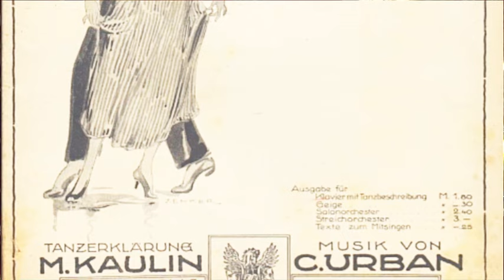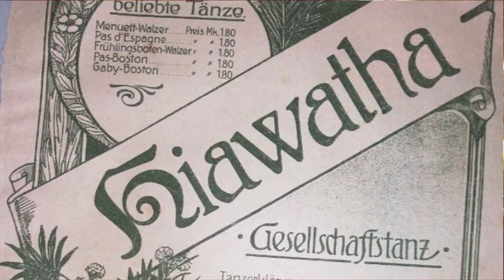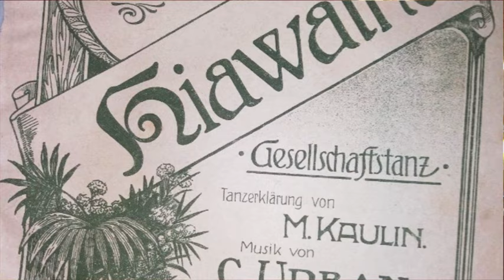Pierre Eich / J. van Hyfte playerpiano: "Roter Mohn" & "Hiawatha" Gesellschaftstanz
My Pierre Eich Playerpiano (Café pianola "pneuma" type, with mandolin rail (used for entertainment in Belgian café), plays: "Roter Mohn" Walzer & "Hiawatha" Gesellschaftstanz (Music roll by E. Dienst Leipzig). Justin van Hyfte in Gand (Ghent) was the biggest retailer for Pierre Eich café instruments in Belgium. circa 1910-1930. Organ / orchestrion parts were made by the company of Pierre Eich.